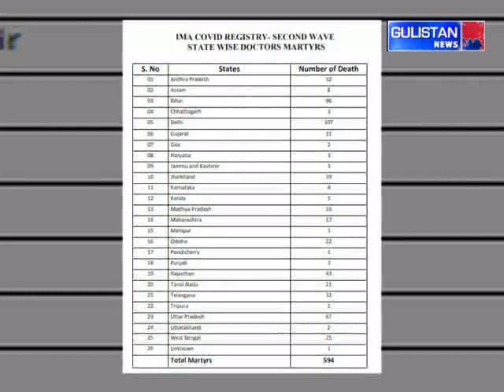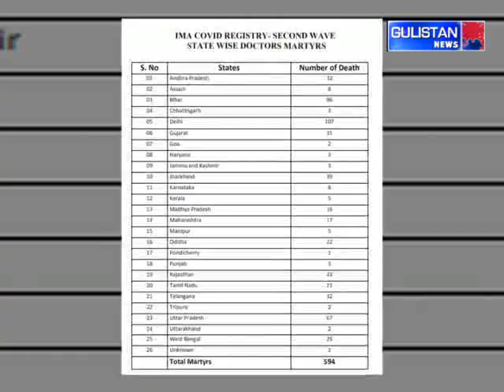3 from J&K, IMA says 594 doctors died during the second wave of COVID-19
3 from J&K, IMA says 594 doctors died during the second wave of COVID-19